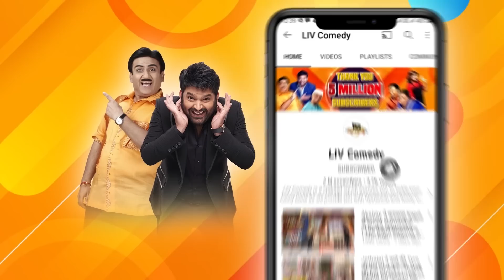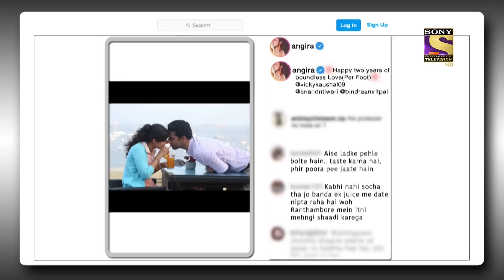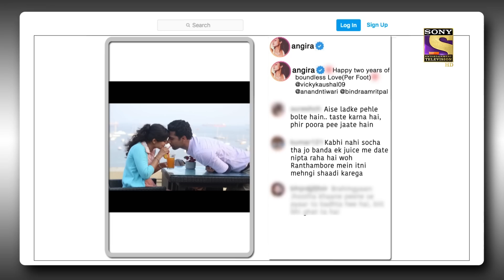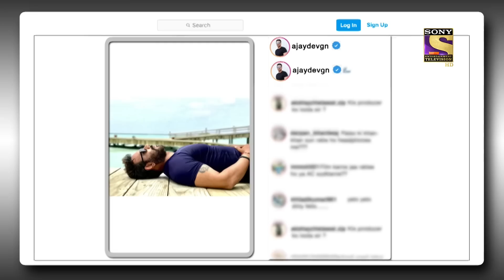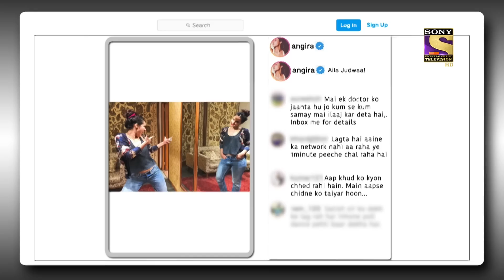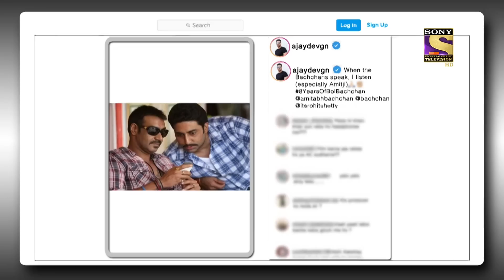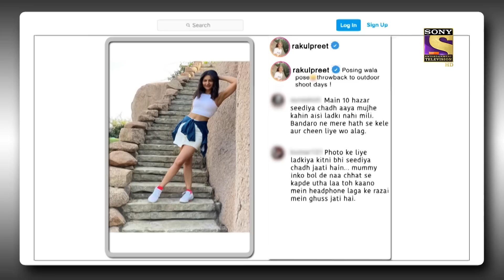Fans ने Rakul को बुलाया विश्व का पहला हवाई जहाज | The Kapil Sharma Show Season 2| Post Ka Postmortem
Episode No: 247
Star Cast: Kapil Sharma, Archana Puran Singh, Krushna Abhishek, Kiku Sharda